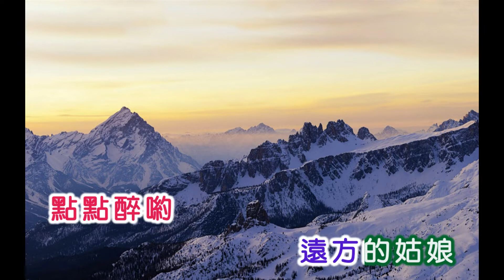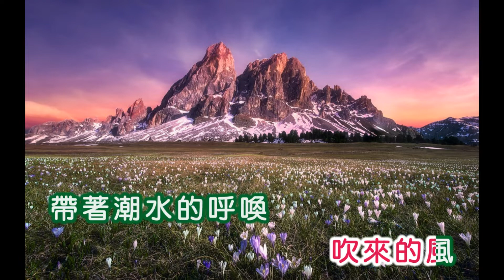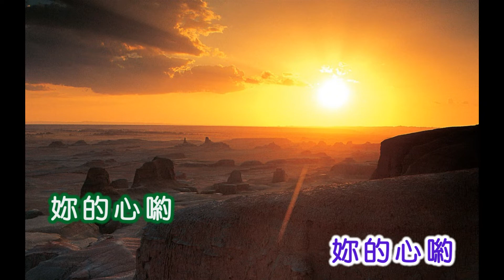羅賓 ~ 故鄉的風